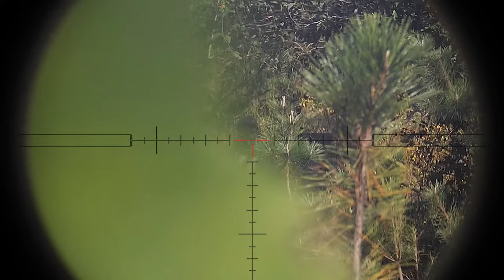텍티컬한 외형에 텍티컬한 성능? WELL MB-4411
사용장비

WELL MB4411
KJW KP13F

촬영장비

SJ8 PRO
SJ9000